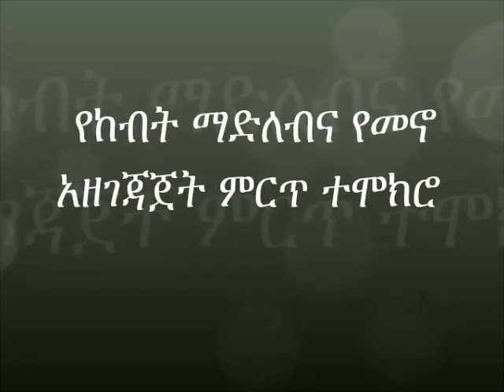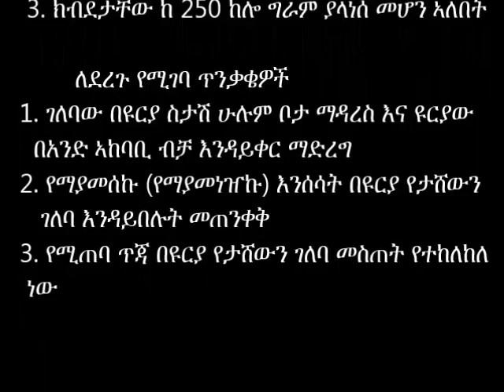The preparation of food for the fattening of cattle _ Alamata